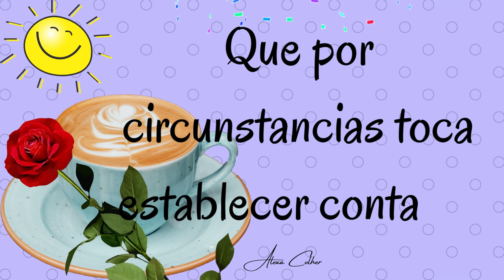Mensaje Buenos días Feliz día episodio 192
mensajes de buenos dias Mensaje positivo
tarjeta musical de buenos dias
reflexiones